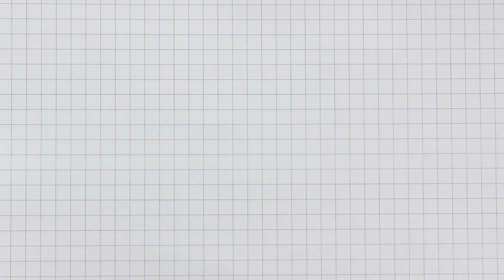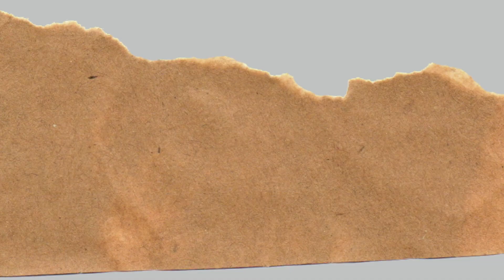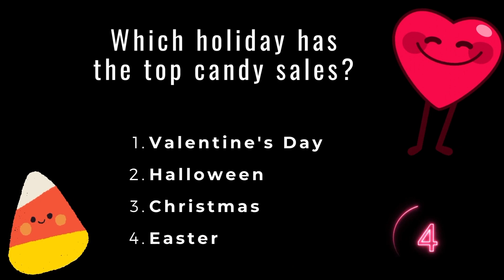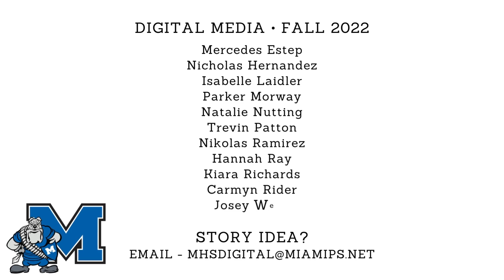WWN for 10.28.22. - Wardog Weekly News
Wardog Weekly News, a weekly newscast produced by student journalists, part of Wardog Media.